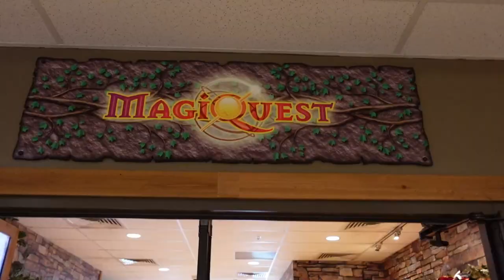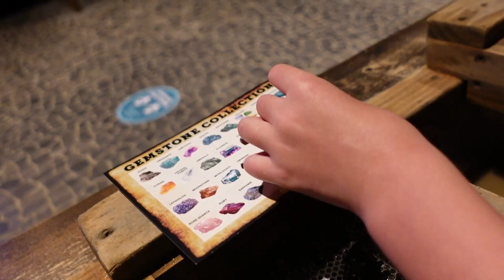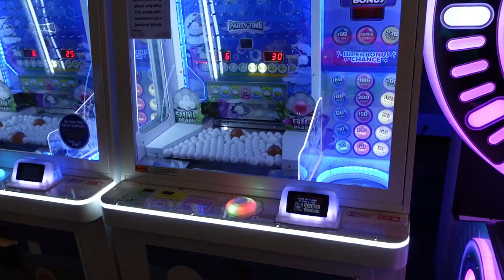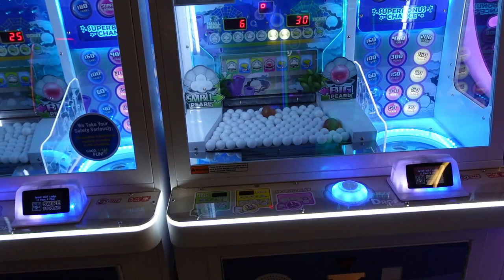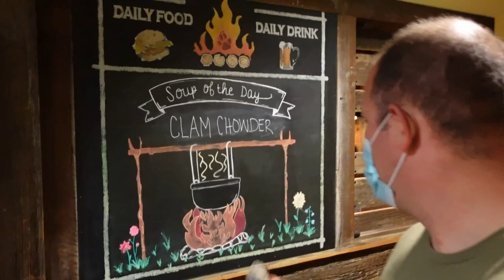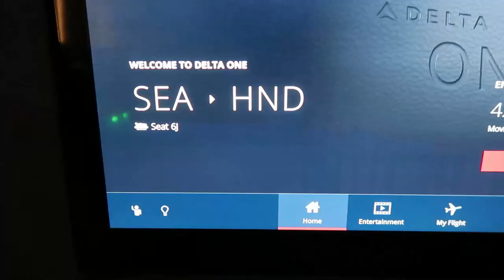OUR SUNDAY FUN DAY TRIP TO GREAT WOLF LODGE IN GRAND MOUND WA | INDOOR WATER PARK AND ROPES COURSE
This was our trip to great wolf lodge Washington state in grand mound. Was a really good time my son had a blast MY Daughter loved the pool and her build a bear. The arcade was amazing had all the games I wanted to play. We got the big paw pass this time so they could enjoy all the extra stuff at Great Wolf Lodge.  Just a little over an Hour south of Seattle great wolf lodge is easy to get too. Over all was a good trip and now making plans to go to a Great Wolf in another state hopefully in the near future.

Ron Lewno
1969 S Alafaya Trail
PMB# 107

GoPro Hero 8 Black
GoPro Hero 9 Black
DJI OM 4 Gimbal